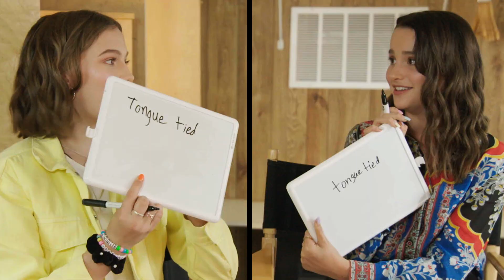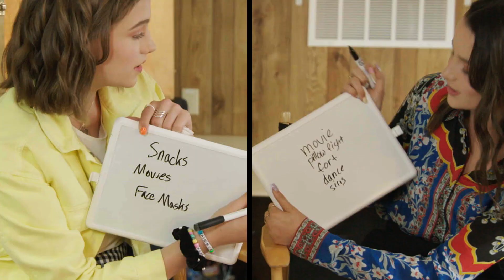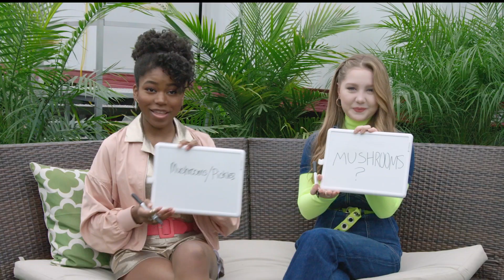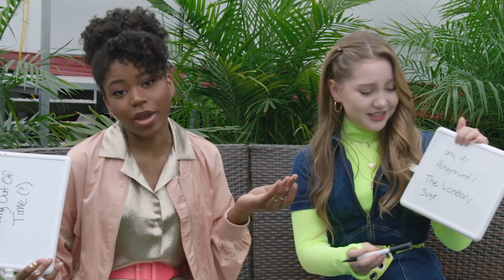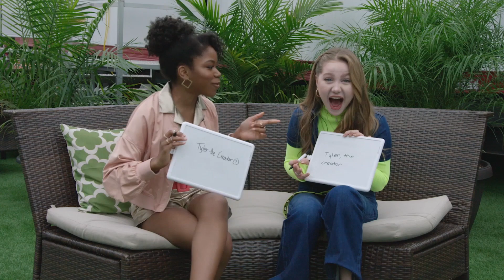Annie LeBlanc Talks Asher Angel & More w/ Jayden Bartels 😊 BFF Challenge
Everyone knows that Annie LeBlanc and Jayden Bartels are best friends, but are they the BESTEST of friends? Find out with Nickelodeon’s BFF Challenge. We put these friendships to the test and try to figure out which friend is best.